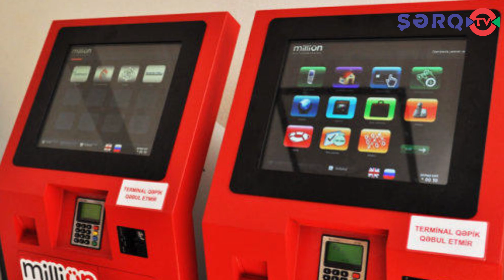SON DƏQİQƏ: 7 marketdən 40 min manata yaxın pul oğurladılar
Xəbərin mətni ⤵⤵⤵

Paytaxtın Suraxanı rayonu və digər ərazilərində silsilə oğurluq hadisələri qeydə alınıb.
Bu barədə Daxili İşlər Nazirliyindən bildirilib.
Qeyd olunub ki, naməlum şəxslər müxtəlif vaxtlarda şəxsiyyətlərini gizlətmək məqsədilə hazırladıqları xüsusi maskalarla kamuflyaj olunaraq 7 marketi talayıblar. Onlar həmin marketlərdən 2 min manatdan artıq nağd pul, 12 min manat dəyərində tütün məmulatları və ödəmə terminallarından 27000 manata yaxın maddi vəsait ələ keçiriblər.
Faktla bağlı Cinayət Məcəlləsinin müvafiq maddələri ilə cinayət işi başlanılıb. Rəhman Məhərrəmov və Cəbrayıl Bağırovun analoji hadisələrdə iştirakının olub-olmaması istiqamətində araşdırmalar davam etdirilir.